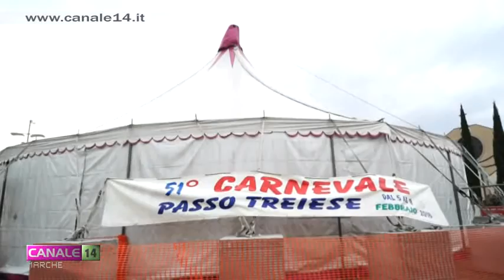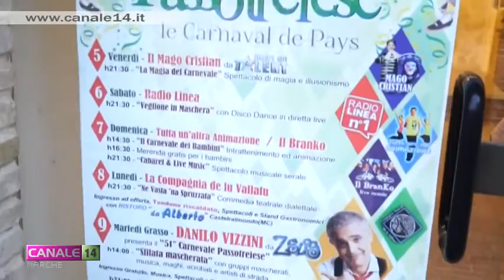51esima edizione del Carnevale di Passo di Traia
Mentre domani è attesa la 51esima edizione del Carnevale Passotreiese, ci si prepara già da qualche giorno a vivere la festa. A Passo di Treia il Carnevale è una tradizione da "mettere in mostra".